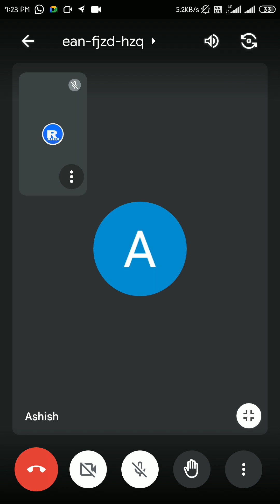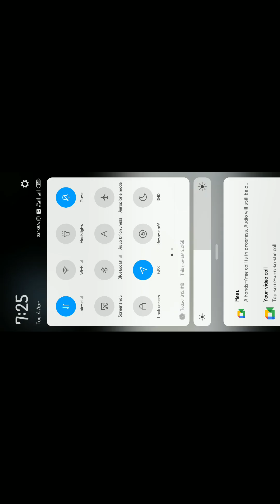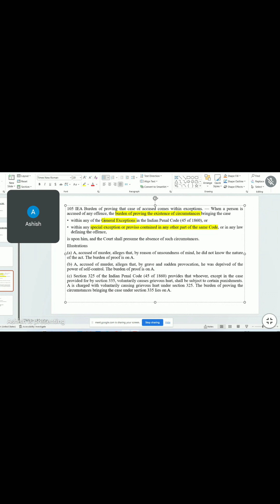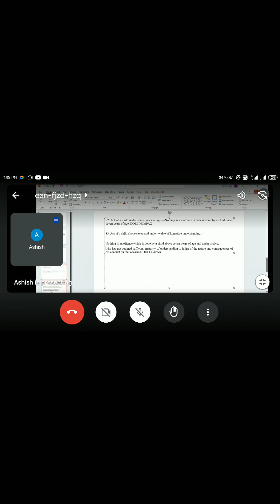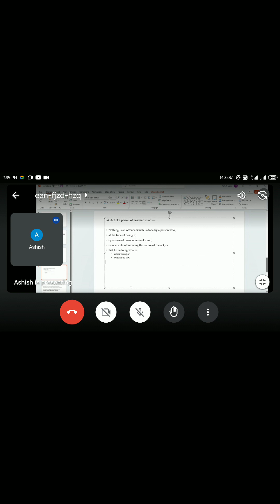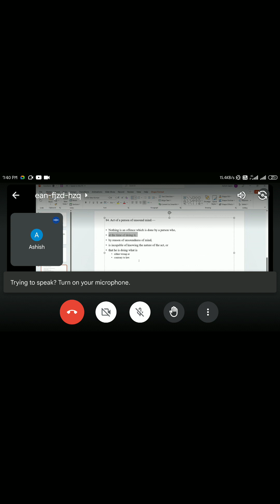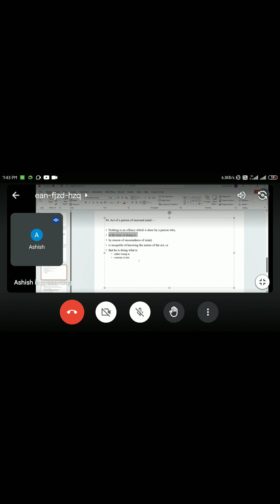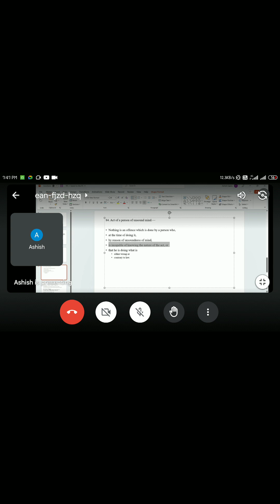Chapter IV (4) General defence in IPC,1860